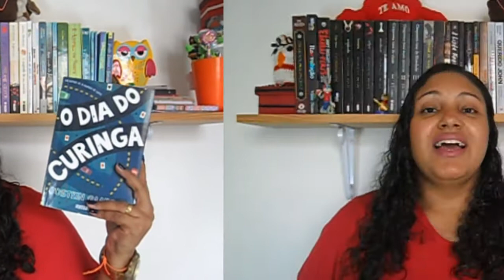[Resenha] O Dia do Curinga - Jostein Gaarder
Confira a resenha do livro O Dia do Curinga de Jostein Gaarder.

Sinopse:
'Você já pensou que num baralho existem muitas cartas de copas e de ouros, outras tantas de espadas e de paus, mas que existe apenas um curinga?', pergunta à sua mãe certa vez a jovem protagonista de O mundo de Sofia.
Esse é o ponto de partida deste outro livro de Jostein Gaarder, a história de um garoto chamado Hans-Thomas e seu pai, que cruzam a Europa, da Noruega à Grécia, à procura da mulher que os deixou oito anos antes. No meio da viagem, um livro misterioso desencadeia uma narrativa paralela, em que mitos gregos, maldições de família, náufragos e cartas de baralho que ganham vida transformam a viagem de Hans-Thomas numa autêntica iniciação à busca do conhecimento - ou à filosofia.
O dia do curinga é a história de muitas viagens fantásticas que se entrelaçam numa viagem única e ainda mais fantástica - e que só pode ser feita por um grande aventureiro: o leitor.